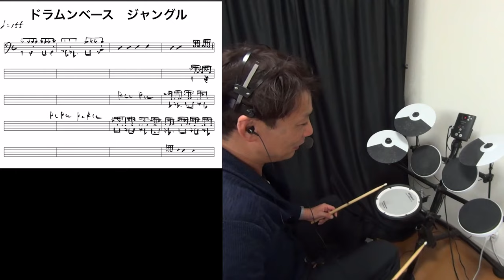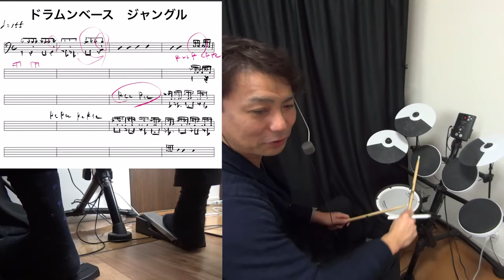ジャングル・ドラムンベース演奏方法 How to play the drums for jungle beat and drum'n'bass?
昔からEDM（エレクトリック・ダンス・ミュージック）が
好きで、クラブとかいってました！
トランスが流行ってたころに
ジャングルというこまかーい打ち込み音楽が流行りまして
これを人力でドラムで演奏するってのが流行りました。
ドラムンベースとかジャングルというんですが
他にも２ステップっていったり
この違いは僕はよくわからないですが、、、
（誰か知ってたら教えてください）
僕なりのジャングル叩き方の解説してみました！

Do As Infinity / 冒険者たち

ジャングル・ドラムンベース演奏方法
How to play the drums for jungle beat and drum'n'bass?